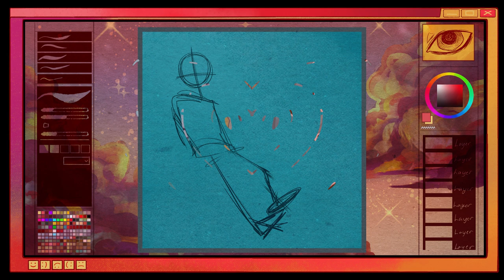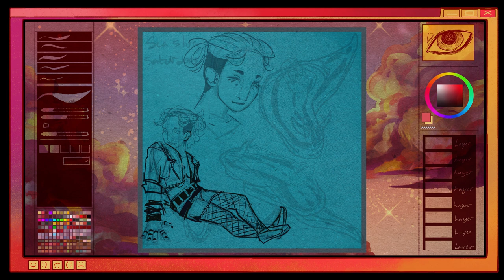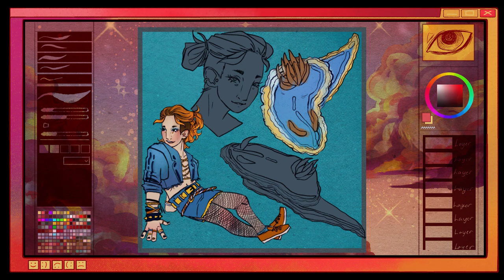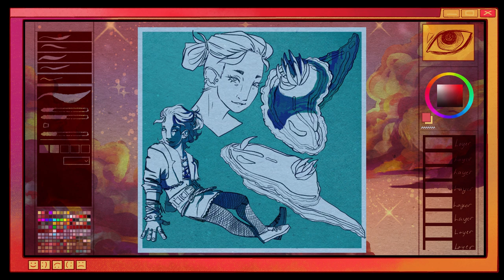Chromodoris Annae Sea Slug |sea slug Saturday | Timelapse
What I used to make this video:
Openshot video editor/ Video editor
OBS

When it Rains by Paramore